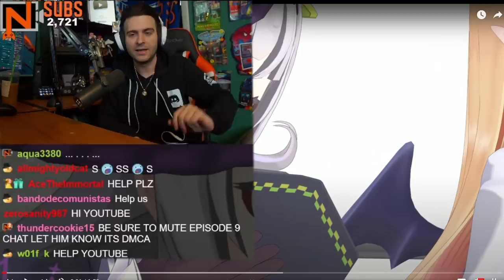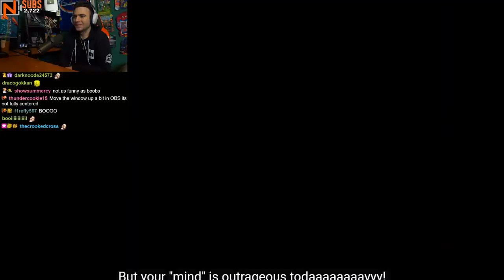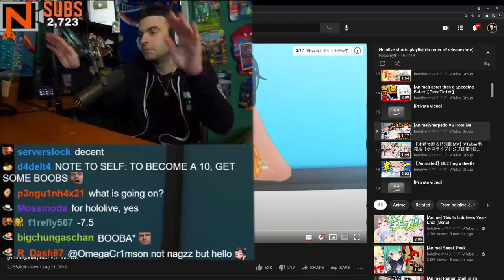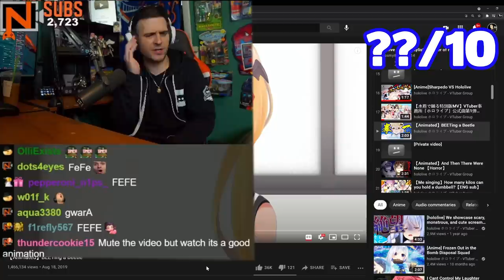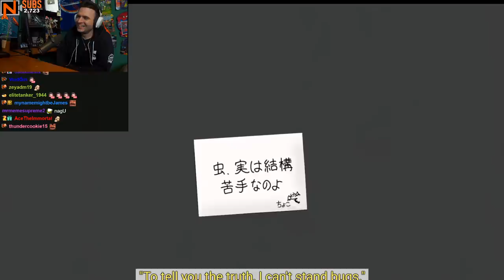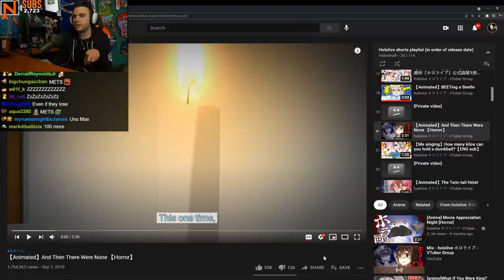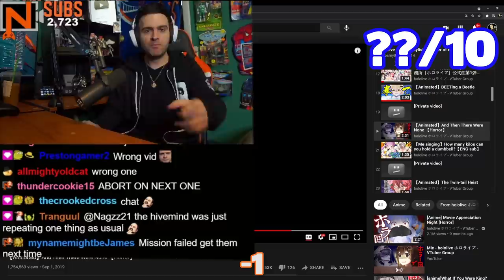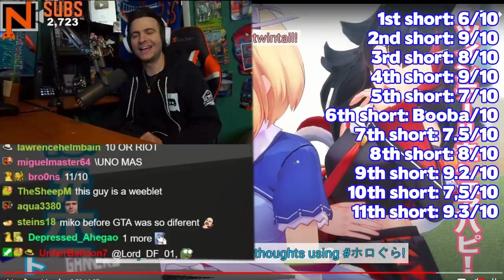Nagzz Discovers Hololive Shorts - Attack Of The Booba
We watch, rate and react to the Hololive Short episodes!  Join me as Nagzz Discovers more about Vtubers and Anime!